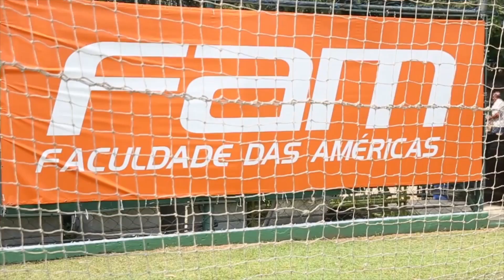PALMEIRAS NA TV - Raio X do goleiro do Daniel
Conheça o goleiro Daniel, de 18 anos, mais um integrante da Academia de Goleiros do Verdão.